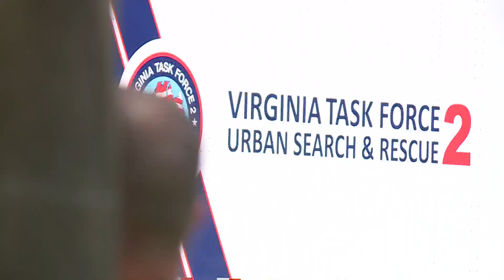Virginia Task Force 2 deploys to help with Surfside condo collapse search and rescue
10 On Your Side's Jon Dowding reports.